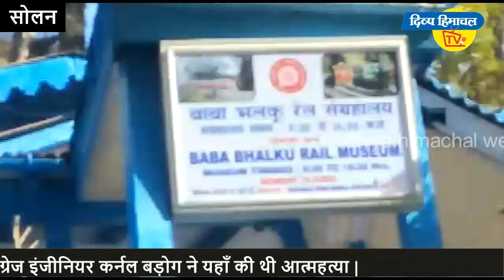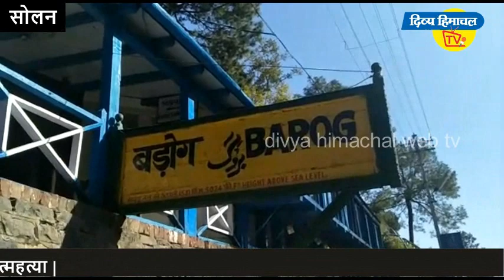दिव्य हिमाचल वेब टीवी - समाचार बुलेटिन 8 जनवरी 2018